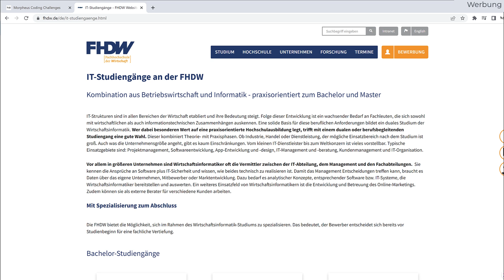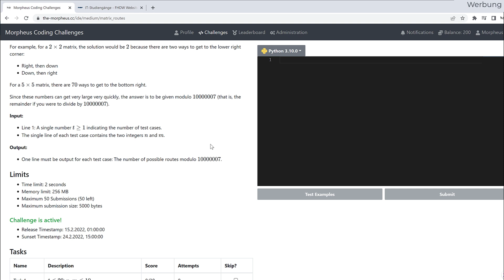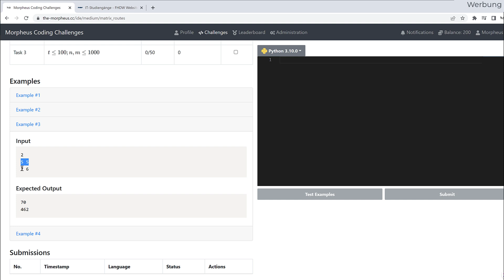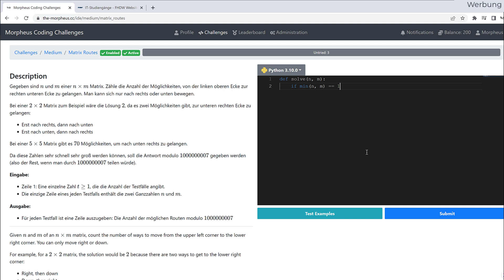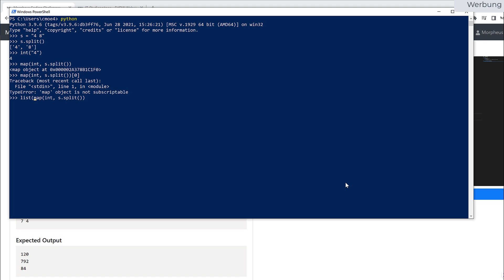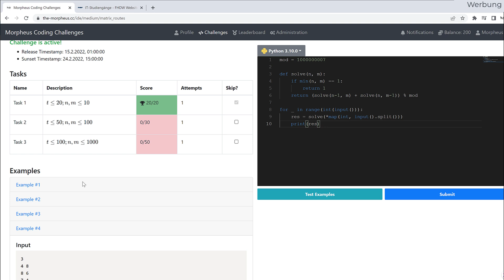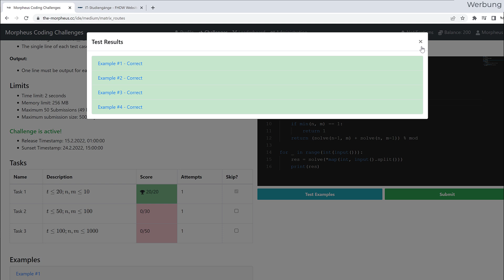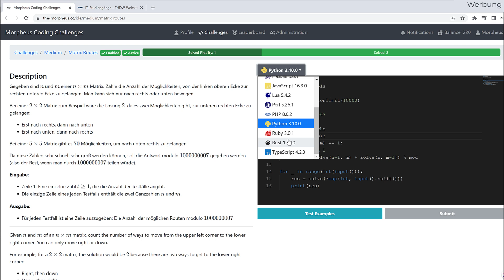Coding Challenge: Matrix Wege [Mittel]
Viel Spaß mit der Challenge :)